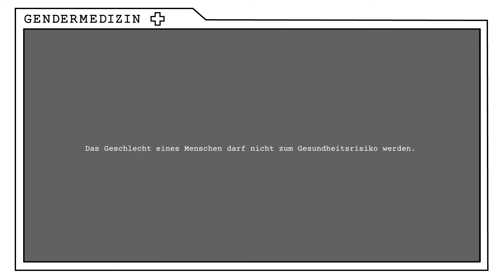ecosign – Wissenschaftskommunikation am Beispiel von Gendermedizin – Folge 5: Benebelt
Masterarbeit von Daniela Steinhoff
Ein Animationsfilm über die
 Notwendigkeit der Translation von Erkenntnissen geschlechtssensibler Medizin in die Versorgungspraxis.
 Eine Kooperation mit dem Berlin Institute of Health at Charité (BIH) und der G3 Kompetenz – Gesellschaft für
geschlechtersensible Medizin und Gesundheitsversorgung GmbH
Sommersemester 2022